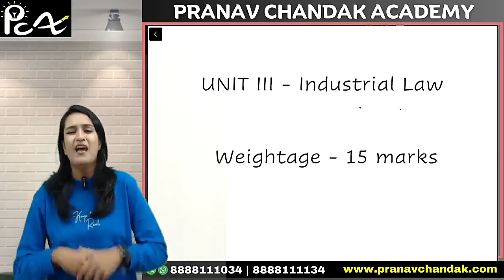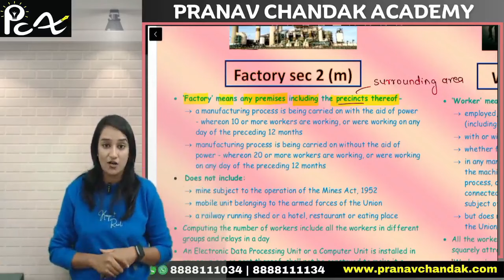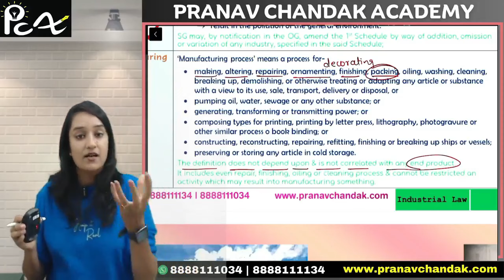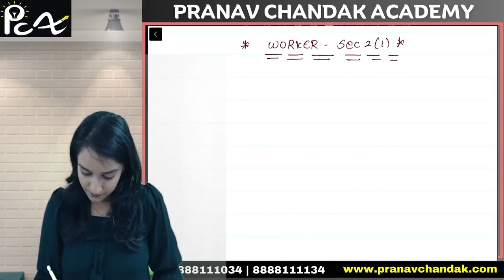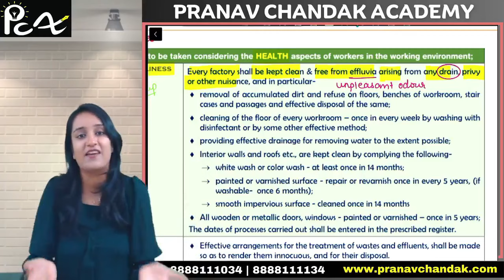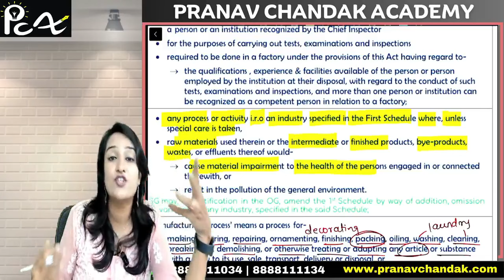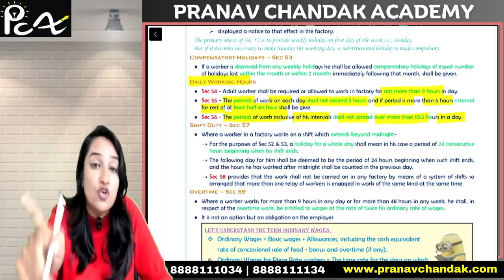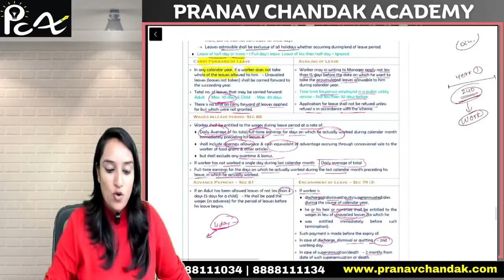FACTORIES ACT FULL LECTURES | CMA INTER | LAW & ETHICS | CA Hemangi Kothari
PCA Contacts Details
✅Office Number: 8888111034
☎ Sales team : 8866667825 | 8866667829 | 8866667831 | 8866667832
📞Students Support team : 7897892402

🌐PCA is available on telegram for all updates.